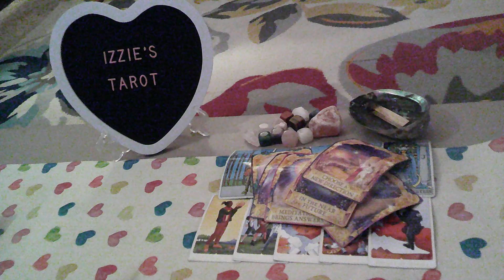Libra Love Prediction-9.23-9.30-KARMIC Relationship!-CAN'T Make Him Love ONLY You! -PT 2